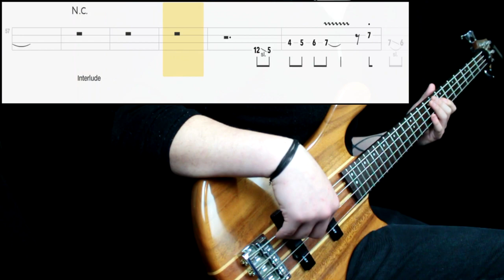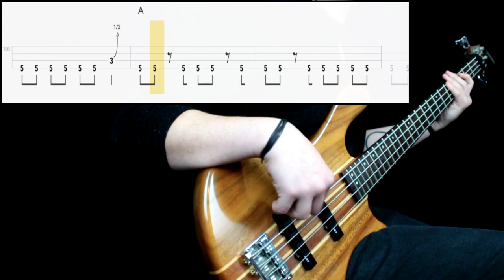Foghat - Slow Ride (Bass Cover) (Play Along Tabs In Video)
Bass Tone

- Bridge Action: High
- Pickup Selection: Neck
- Pickup Tone: Full
- Finger/Pick Strength: Mid (Higher for slap)
- Finger/Pick Shape: Round
- Other: Played next to the bridge (on the neck for slap)

Amp/Cab Tone

- Gain: Mid
- Bass: Mid/High
- Mids: Mid/High
- Treble: Mid
- Pedals: -
- Other: -

Mixing

- EQ: Added lows at 80hz, cut high end, presence around 900hz
- Other: -

Transcription Sources

- Isolated Track: No
- Live Videos: Yes
- Clips: Yes